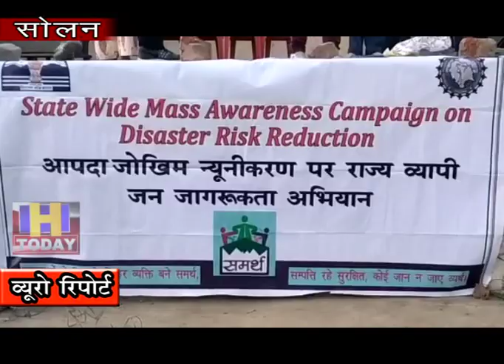24 OCTN 12 सोलन के ऐतिहासिक ठोडो मैदान में हाफ मैराथन का आयोजन किया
आपदा प्रबंधन के प्रति लोगों को जागरूक करने के लिए सोलन के ऐतिहासिक ठोडो मैदान में हाफ मैराथन का आयोजन किया गया इस मैराथन में सोलन के युवाओं ने बढ़ चढ़कर भाग लिया वही जिला पुलिस अधीक्षक मधुसूदन शर्मा ने हाफ मैराथन में बतौर  मुख्य अतिथि शिरकत की उन्होंने हरी झंडी दिखाकर रैली का शुभारंभ किया| इस मैराथन में  दर्जनों युवक युवतियों ने भाग लिया | जिन्हें पहले आपदा प्रबधन की जानकारी दी गई |